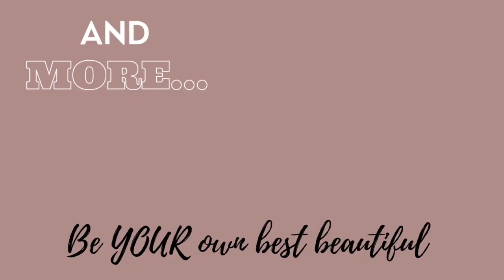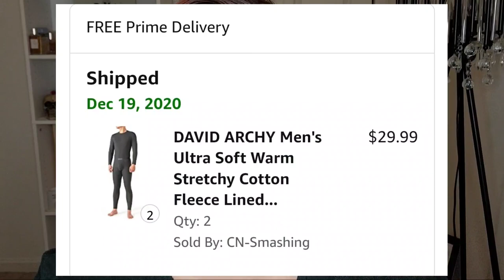DAVID ARCHY MEN'S PAJAMAS | Review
🌟Thank you to Davidarchy for gifting 🌟

These were sent for free for HONEST review purposes.
This is a brand Brett and I love and swear by, so this was a match made in Heaven.

📫PR/FRIEND MAIL
      28348

💵CHANNEL SUPPORT
ANY amount is truly appreciated and helps our channel so much.

💕 I'm an over 40 lover of ALL things beauty and I love showcasing indie brands here on my channel. I believe we are all beautiful no matter age, color, shape, size or gender. I always see the glass as half full and value loyalty and kindness. I battle chronic pain as well and anxiety and depression and hope to be a light for others